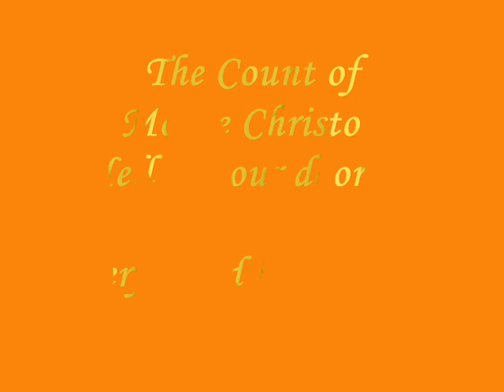Hell to your doorstep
Well, here's one of Thomas Borchert's soli on the "The Count of Monte Christo" CD. It's. öhm...different ;P But nethertheless it's interesting^^
ah ja...to be angry about my stupid effects and so on...just made the slideshow for fun...and because my Movie Maker was updated...^^